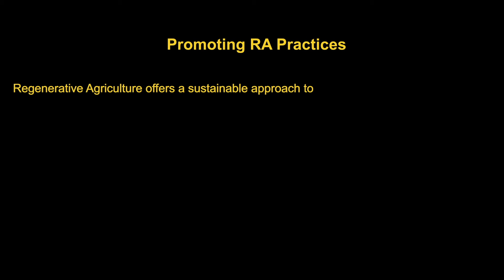Regenerative Agriculture in Kenya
This video gives an overview of Farm Africa's Regenerative Agriculture project, which was funded by the Alliance for a Green Revolution in Africa (AGRA) and implemented in Kenya's Embu County by Farm Africa.

Regenerative Agriculture offers a sustainable approach to restoring soil health and boosting food security in the face of climate change. The Regenerative Agriculture project aimed at increasing food security and resilience through intensification of maize and pulses among smallholder farmers in Embu County.

The project was also seeking to develop and operationalise a robust village based advisory business model that would provide regenerative agriculture extension services to farmers in Embu County.